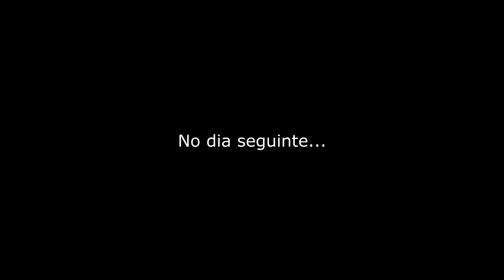Daqui sairá belas pescarias ainda